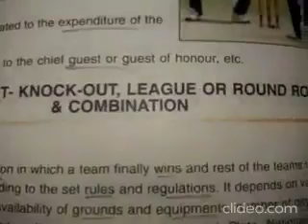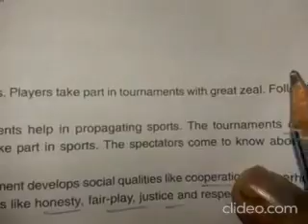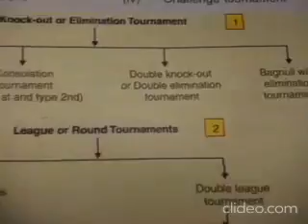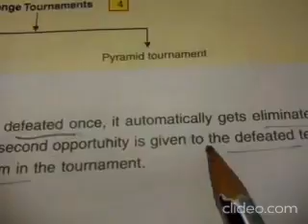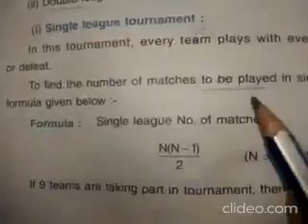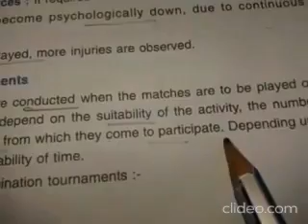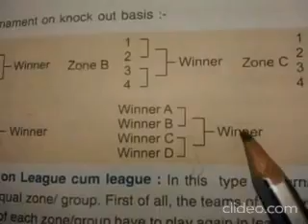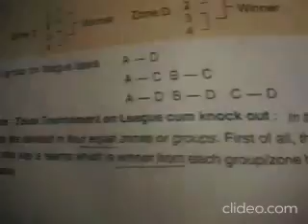Class 12 Physical Education 22-05-2020